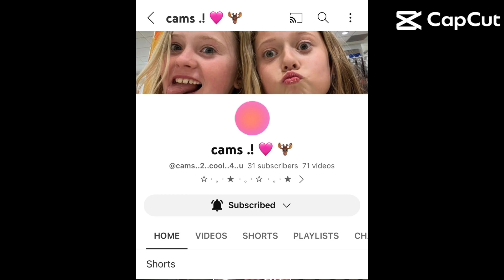My fav YouTubers